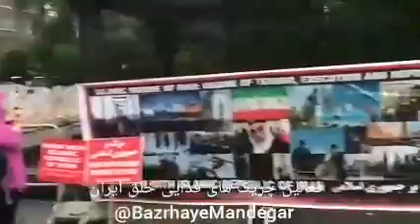Second day of demonstrations in New York against the Iranian regime